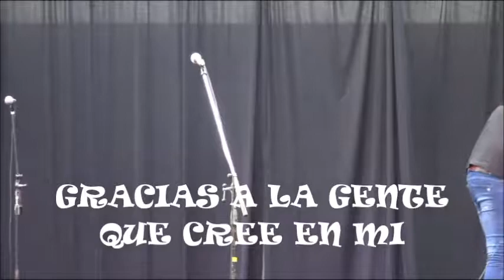FUEGO PASION Y VIDA CHARLY PINTOS EN STIHMPRA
ESTE TEMA LO EMPECE A EJECUTAR EN EL 87. Y HOY POR HOY, ME HA DADO MUCHAS SATISFACCIONES .POR EL GANCHO QUE TIENE , Y YO LO CONVERTÍ EN ROCK !!! A MI ESTILO.